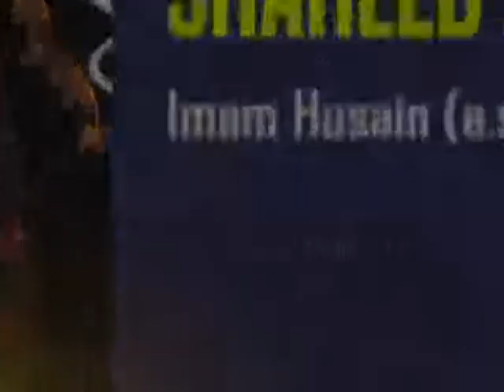Imam Husain (a.s) Shaheed e Insaniyat Kyun? Majlis 11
Imam Husain (a.s) Shaheed e Insaniyat Kyun? Majlis 11 by: Professor Kamaluddin Akbar.

[Imam Husain (a.s) : Why The Martyr of Humanity?]

(Ashra e Muharram 2018)

Majalis in Urdu Language

Venue : Bandra Khoja Shia Jama Masjid Bazar rd, Bandra (w), Mumbai.

ImamHusain(a.s)ShaheedeInsaniyatKyun?